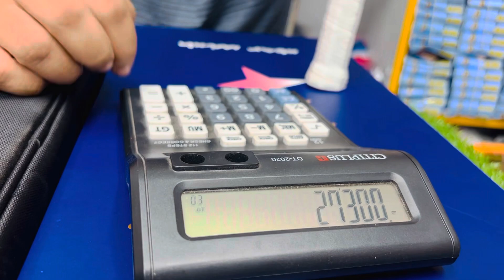Best Badminton Collection In Bangladesh 2023🔥🔥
Shop add; Dhaka Gulistan Twin tower market 4th floor shop number :4053 Phn:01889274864/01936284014
Farhan sports
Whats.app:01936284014